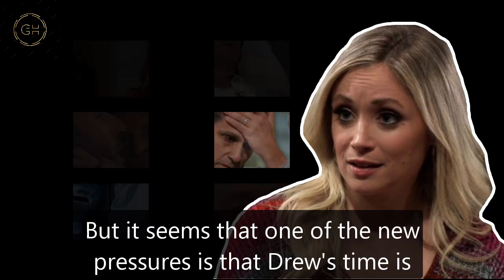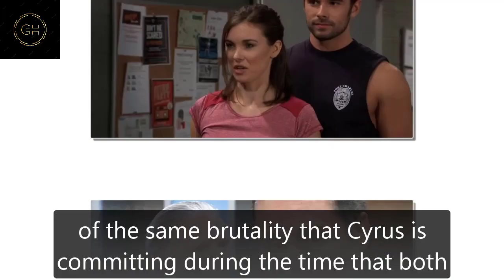GH Shocking Spoilers Drew has Jason's mind after the surgery, announcing his revenge on Cyrus